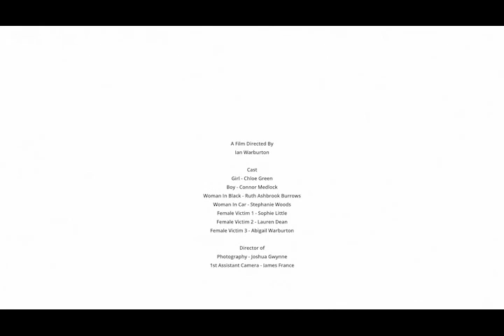The Lake of Souls Ian Warburton